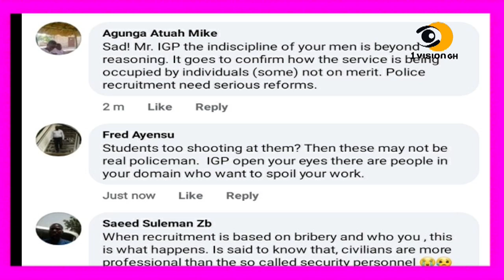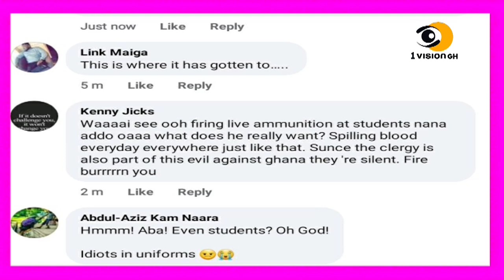WILL NANA LISTEN TO WHAT HE HAS BEEN TOLD TO DO AND HOW POLICE STORMED ISLAMIC SHS WILL MAKE YOU CRY